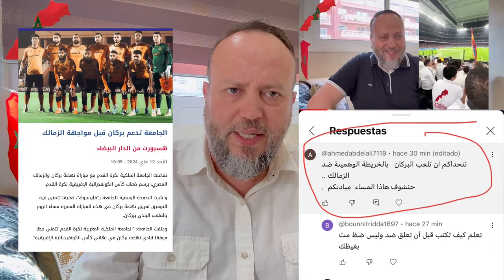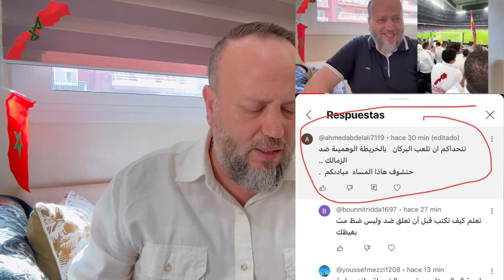الجزائر تتطاول على مصر وتونس وتخاف من إسبانيا بسبب الخريطة المغربية في ملعب البيرنابيو بمدريد